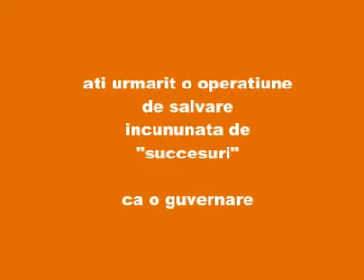salam basescu repetitie cu successuri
o  operatiune de salvare incununata de succesuri